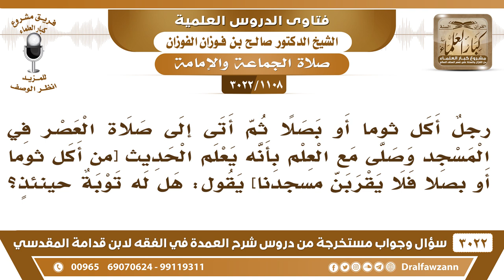[1108 -3022] هل يأثم من أكل ثوماً أو بصلا ثم أتى المسجد وصلى مع الجماعة؟ - الشيخ صالح الفوزان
-"[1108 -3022] السؤال: رجلٌ أكل ثوماً أو بصلا ثم أتى إلى صلاة العصر في المسجد وصلى مع العلم بأنه يعلم الحديث [من أكل ثوماً أو بصلاً فلا يقربن مسجدنا] يقول: هل له توبة حينئذٍ؟
الجواب: الجَوَابُ: نعم هذا آثم عليه إثم، لأنه خالف الحديث فعليه التوبة والاستغفار ولا يعود لمثل هذا، الله يتوب على من تاب، نعم.ما يقطع ما هي بخطر ما يقطع الصلاة إلا للخطر، الثوم والبصل ما فيه خطر، فلا يجوز للقطع الصلاة، نعم.
للاشتراك في قناة الشيخ صالح الفوزان

للاستفسار والإقتراحات والدعم
رئيس الفريق
لمشروع كبار العلماء